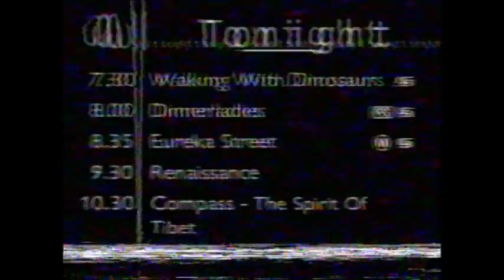ABC TV - Promo for "Walking With Dinosaurs" + Signpost (24/10/1999)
A promo for the second episode of Walking With Dinosaurs, followed by a signpost detailing the rest of Sunday night's entertainment.